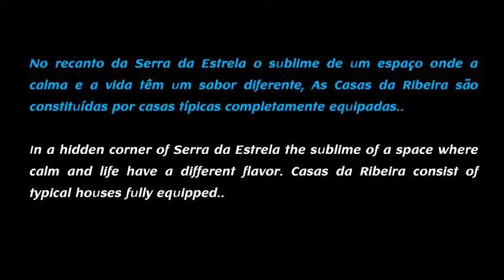Casas da Ribeira - Seia - Serra da Estrela